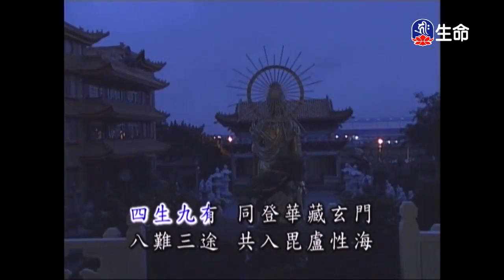靈泉禪寺早課-3_(lifetv_20200331_05:00)